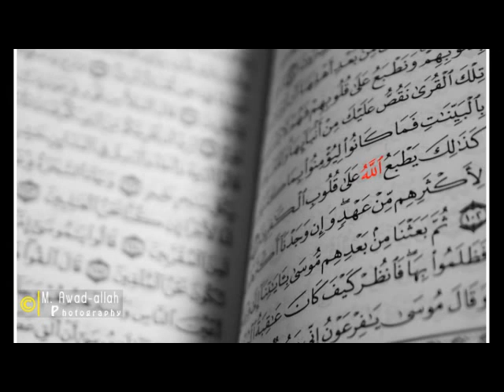سورة الطلاق عبدالله خياط